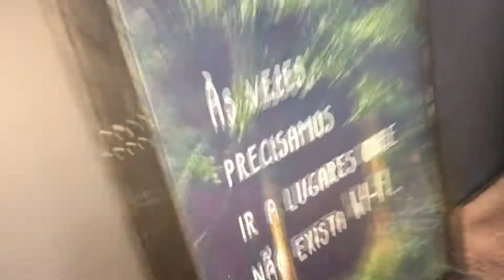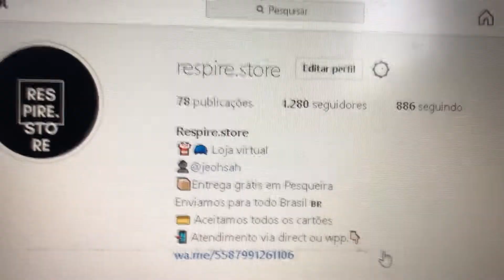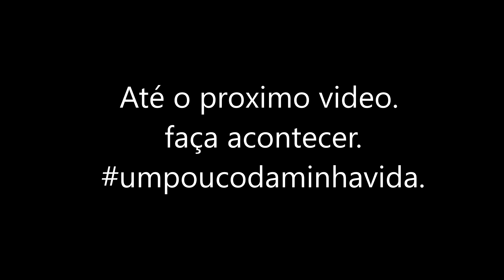VLOG#4 - PRECISO MUDAR.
toda e qualquer rede social : @jeohsah